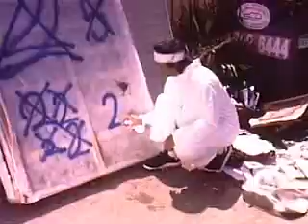PI Song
Great PI song.  Not mine but fun to listen to.